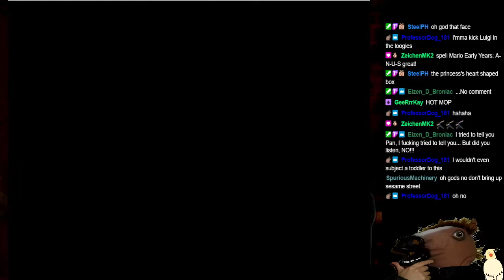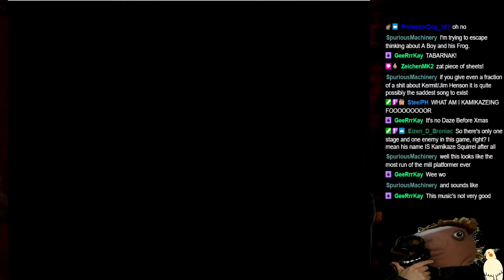Zero the Kamikase Squirrel (SNES) - ololshitgames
A generic attempt at a mascot character. It isn't super great.